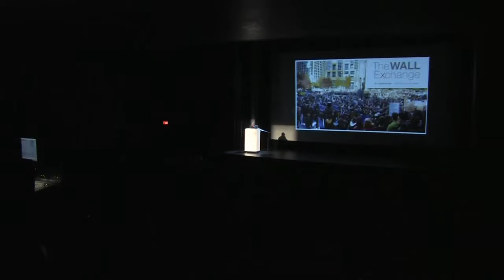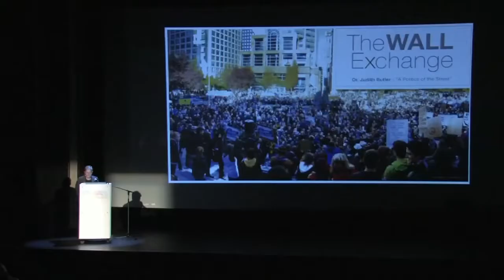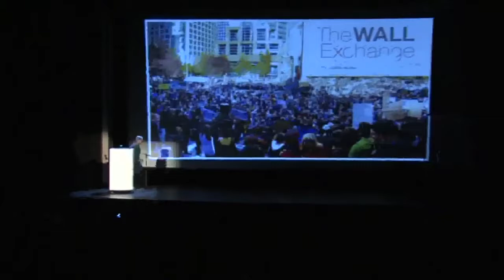Judith Butler: "A Politics of the Street" | Spring 2012 Wall Exchange